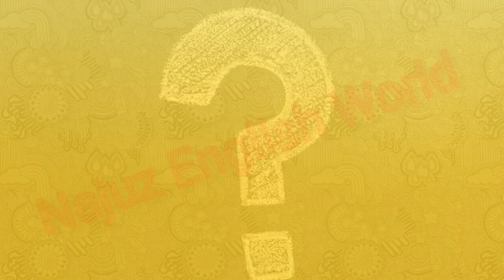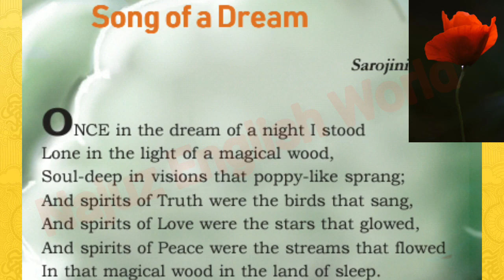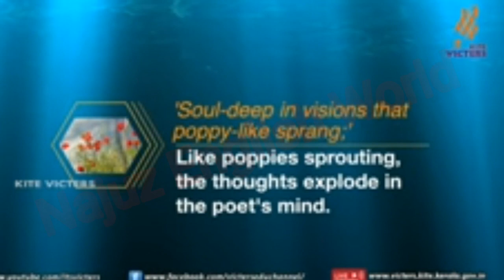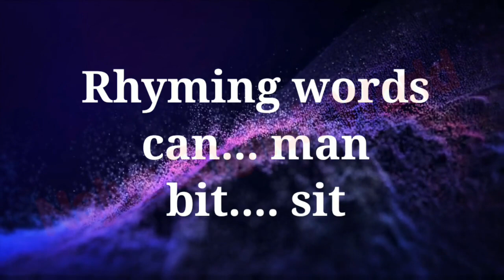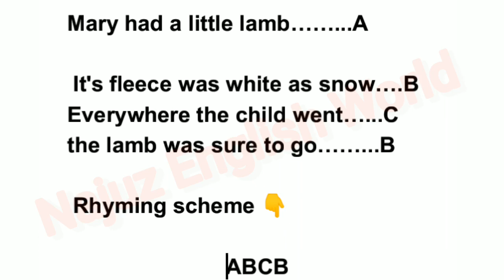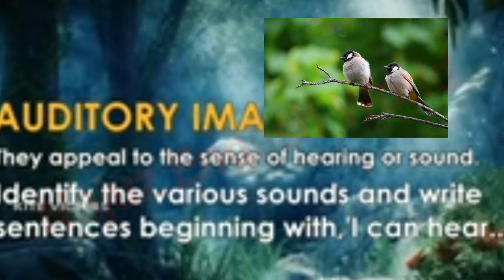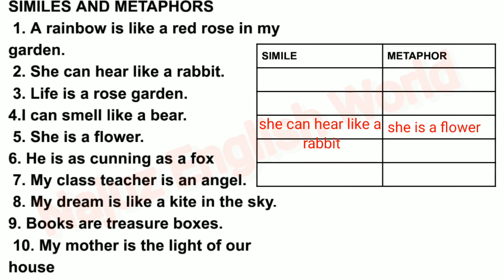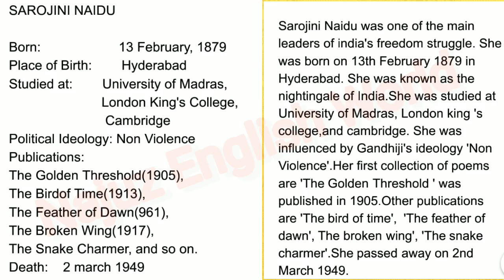KITE VICTERS 9TH ENGLISH CLASS PART 15 മലയാളത്തിൽ